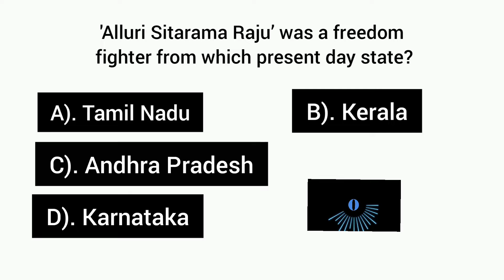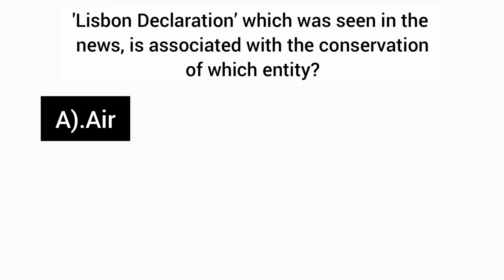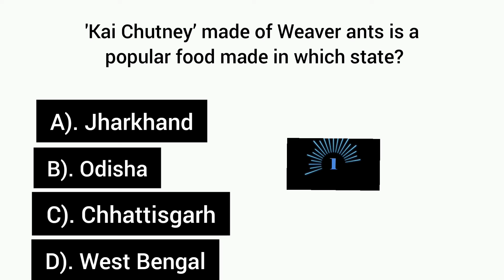5 July 2022 Current Affairs | Today Current Affairs@learnwithriya5313 | GKTODAY | Gk Quiz | Daily Quiz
5 July 2022 Current Affairs | Today Current Affairs @Learn With Riya  | GKTODAY | Gk Quiz | Daily Quiz

In this video we discuss Gk quiz of GK today's top current affairs MCQ's  5th July, 2022